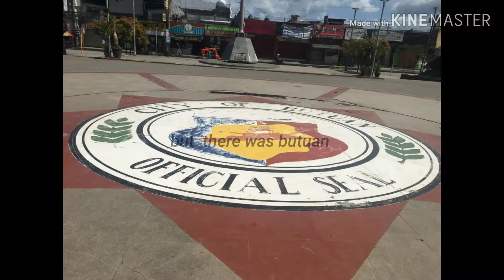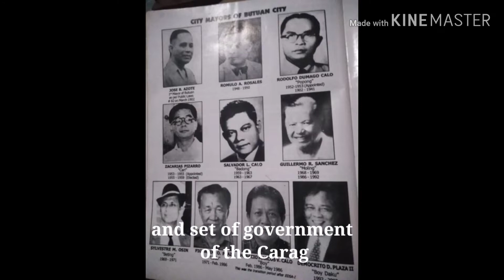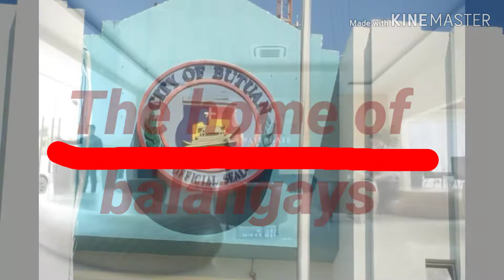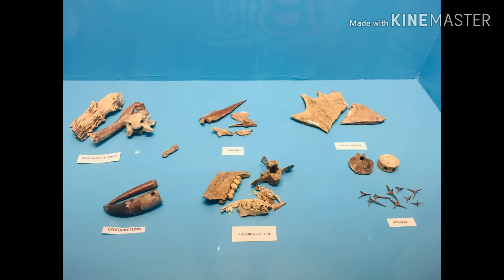BUTUAN CITY |A Global City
This was all about the city of Butuan on how it became as a Global City. Also, it tackles a few history and landmarks of the city.

COME AND VISIT BUTUAN CITY, ATO KINI. KADYAWON TA!

PLEASE WATCH IT IN HD FOR BETTER VIEWING. ENJOY!

DIRECTOR/VIDEOGRAPHER: Pinky Castorico
EDITOR: Kaycee Mae Bulat-ag
CAST: Rene Aboc, Analyn Boguat, Maricho Siton, Glend Marc Balansag, Aires Daligdig, Keren Lois Villamor, Kisha Anne Arban, Junnafe Kipkipan, Ruel Largo